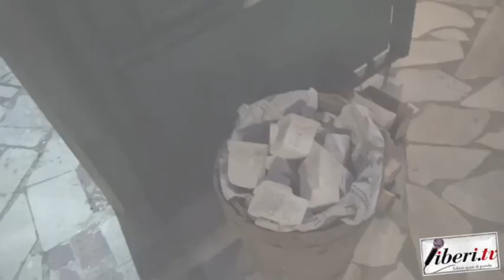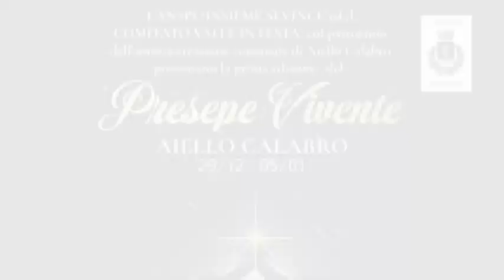Il Presepe Vivente di Aiello Calabro - A spasso con Liberi.tv fra le vie del borgo!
Il Presepe Vivente di Aiello Calabro (Cs) - A spasso con Liberi.tv fra le vie del borgo! 29 dicembre 2019